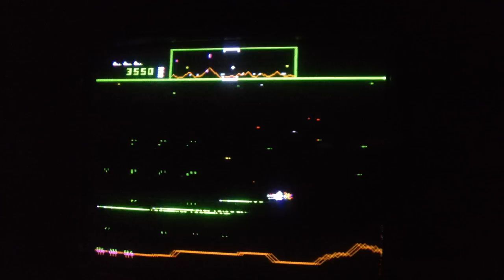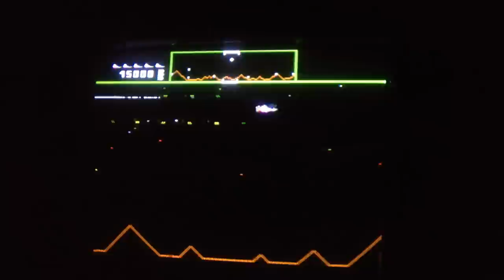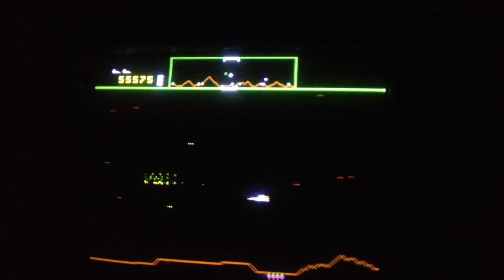Williams Defender arcade game - baiter hunt! 77K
Baiter hunting.  I go through wave one, then at the end of wave two I leave a single pod, and let the baiters rain on down.  These are Red ROMs at factory settings with the following change:  Settings #8 & #18 are at 3 & 10 respectively.  Which is to say:  I get a new ship every 3K, the start difficulty is a bit higher than normal.  Setting #19 is at 15, the default, so it will only ever get that hard.  But I never get past wave 2 anyway, so I don't know how much that matters.  I don't use smart bombs for this training task.

This is very intense to play and quite tiring.  Baiters are worth 200 points each and I started baiter hunting at around 15K, so 62K ÷ 200 = 310 baiters.  Felt more like ten thousand of them :)

I guess a goal I'd have for this setting is to play for about an hour, so my goal would be 350K.